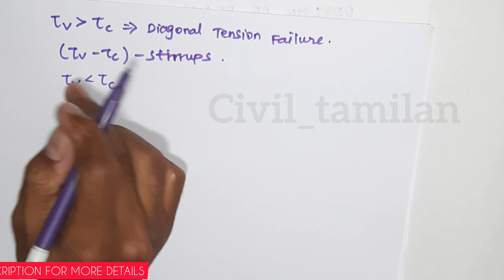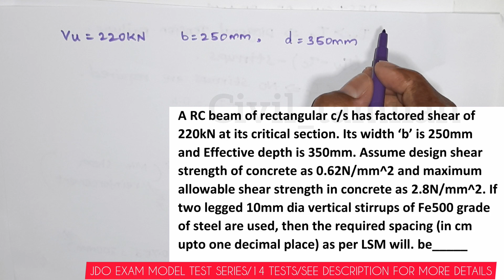STRUCTURAL ENGINEERING 15|DESIGN OF SHEAR|TNPSC JDO 2023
JDO TNPSC
TNPSC JDO
TNPSC JDO STUDY MATERIAL
TNPSC JDO TEST SERIES
JDO EXAM DETAILS IN TAMIL
JDO EXAM
JDO EXAM PREPARATION IN TAMIL
rcc design civil engineering

(குறிப்பு:TNPSC பாடத்திட்டப்படி மட்டுமே)

மாதிரித் தேர்வு தொடங்கும் நாள்: 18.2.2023

✅TOTAL TECHNICAL QUESTIONS:
 14 × 200= 2800

✅TOTAL GS QUESTIONS:
 14×100=1400

PLAYLIST TNPSC JDO FREE CLASS WITH SIMPLE EXPLANATIONS

design of beam
singly reinforced beam design
beam design
design of singly reinforced beam
design of doubly reinforced beam
rcc beam design